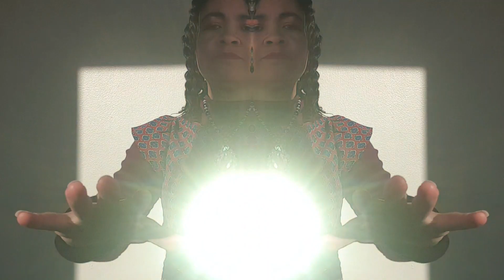White Brotherhood Of Light, Mother Mary, Balancing Divine Masculine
I work with The White Brotherhood & Mother Mary to help balance  the Divine Masculine. The music  is non copyright